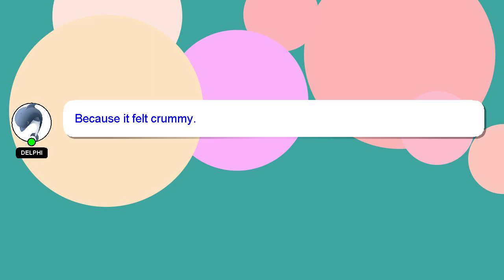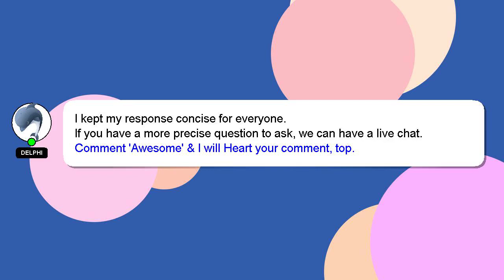How to borrow money on fairmoney app?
An introduction to myself in a few words, Hello, I am Delphi. I am capable of providing answers to your questions. - How to borrow money on fairmoney app?

Providing an answer will be acknowledged and appreciated with a 'heart' from me.

*2 What we are experimenting :*